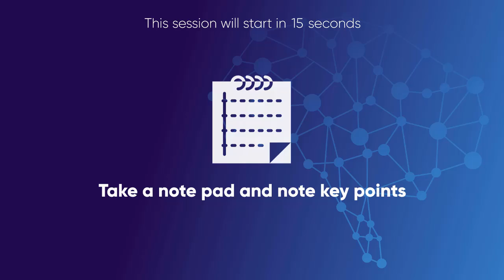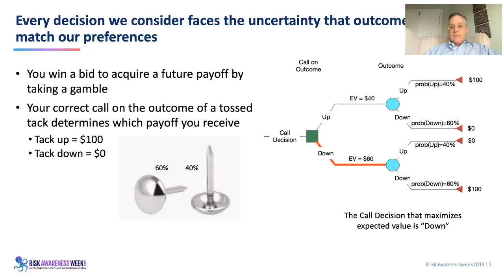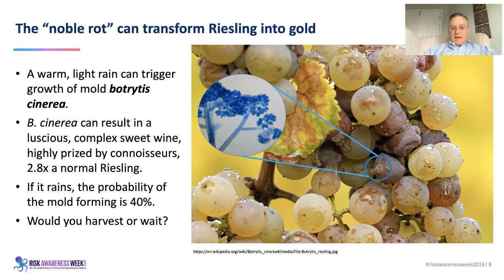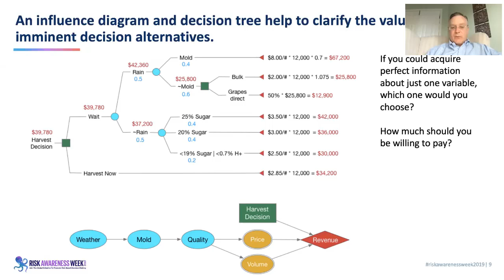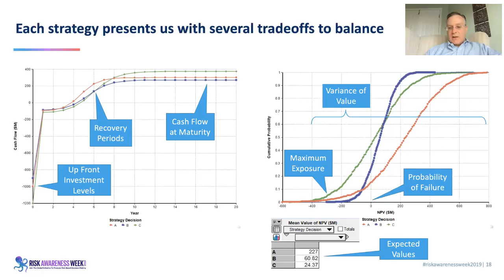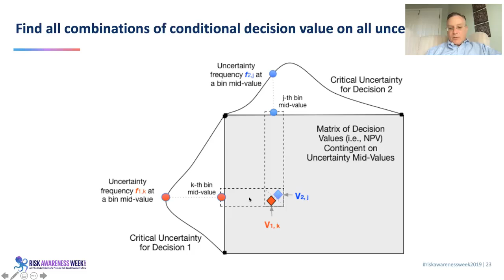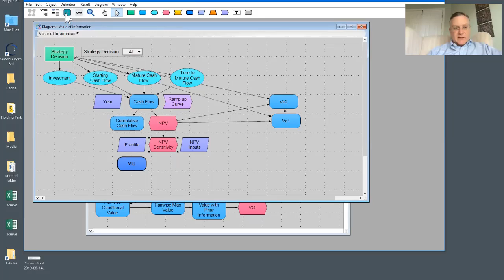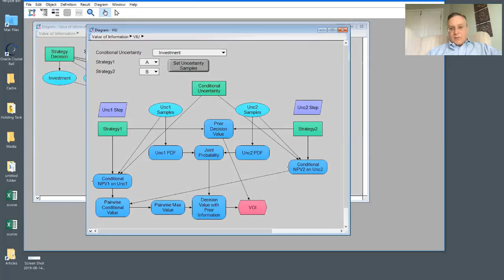RAW2019: Robert Brown - Value of information when making risk-based decisions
Watch some of the best ideas in risk and decision making at the Risk Management Awareness week, streaming now Robert will present a short tutorial starting with a decision tree based on the Free Mark Abbey example and then a more advanced example using Monte Carlo simulation in Analytica using the author's own algorithm. Enhance your company's risk management practices and improve the quality of your board's decision making with our advanced risk governance course, which covers everything from traditional risk management elements to advanced risk oversight and includes practical case studies and additional resources to strengthen your board's oversight.